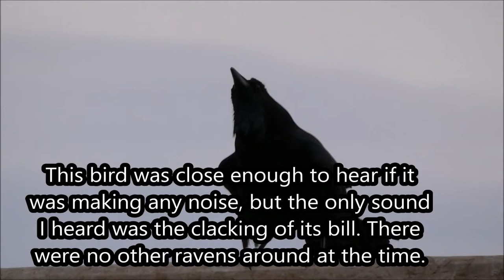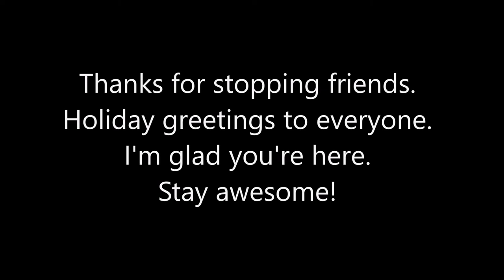Strange raven behavior, and some December flowers 12/12/21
I recently saw a raven acting strangely while it sat on a railcar out behind my house, so I fimed it. It seemed odd that it wasn't making any noise, and that there were no other ravens around to see its display. Maybe it was displaying for me? I have to admit to imitating the ravens' calls when I hear them, and also talking to them in a friendly manner when I happen to see them nearby.
I also show a few of the flowers that are still growing in my garden.
Music is Green, Green Garden by Chris Haugen. Thanks for the awesome music Chris!
Thanks for stopping by. I hope you are safe and well. Many warm greetings from Wishram.

Todd